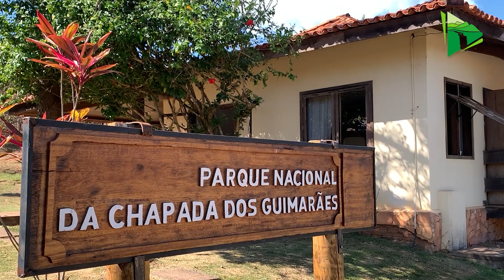Final de semana tem Festival de escalada no Parque Nacional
Integre o grupo de WhatsApp da TV Chapada.